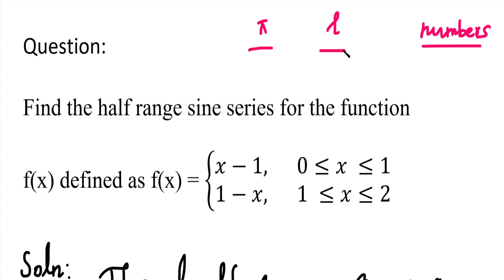MA25C02 | MA3351 TPDE | Fourier Series in Tamil | Half Range Fourier Sine and Cosine Series in Tamil